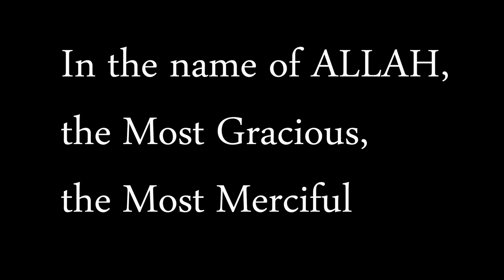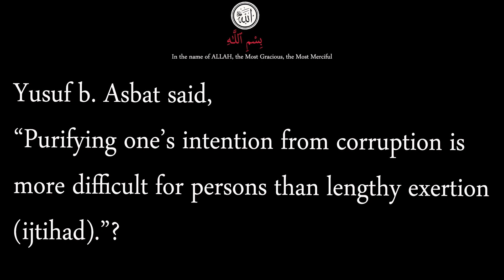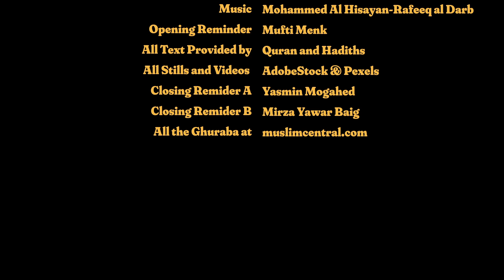Ayyub's Place /Al-Ghuraba Group - Intention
Intentions are the root of every action. It reflects the underlying motives of why we plan something or do what we do. Narrated in a hadith, our Prophet Muhammad s.a.w. said,

إِنَّمَا الأَعْمَالُ بِالنِّيَّاتِ وَإِنَّمَا لِكُلِّ امْرِئٍ مَا نَوَى

“Indeed, deeds are (judged) by intentions. Every man will be rewarded only for what they intended.”
(Muttafaqun 'Alayh